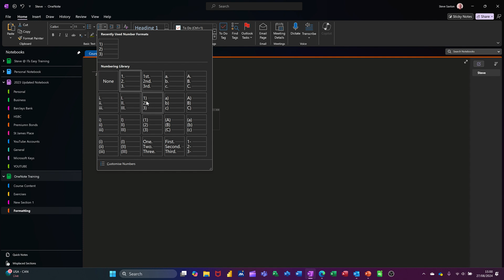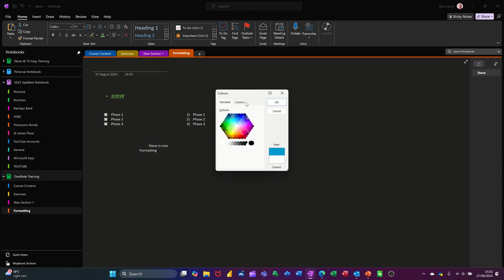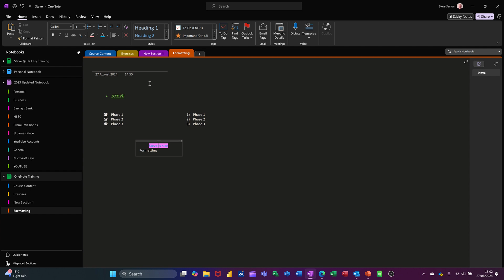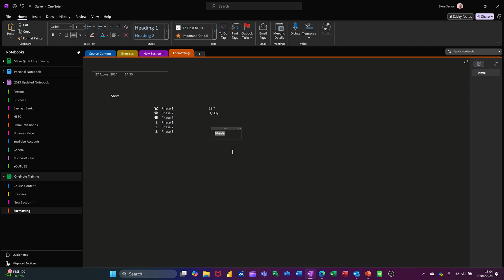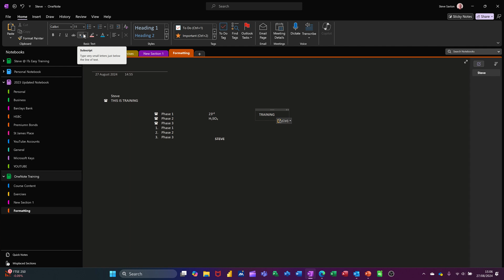Explore Formatting techniques in Microsoft OneNote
OneNote can transform your note-taking game, and I’m about to share the best formatting tips that will make your notes stand out! Unlock the full potential of Microsoft OneNote with our Ultimate Microsoft OneNote Formatting Guide! In this comprehensive tutorial, we dive deep into the various formatting techniques that will elevate your note-taking experience. Whether you’re a student, professional, or simply looking to organize your thoughts, this video covers all the essential tips and tricks to make your notes stand out.

- How to effectively use headings, bullet points, and numbering to organize your notes.
- Techniques for highlighting and colouring text to emphasize important information.
- Tips for inserting images, tables, and links to enhance your notes visually.
- Tricks for creating checklists and to-do lists to manage your tasks efficiently.
- Advanced formatting options to customize your notes and improve readability.

Join us as we transform the way you use Microsoft OneNote! Let’s get started on making your notes more dynamic and engaging!